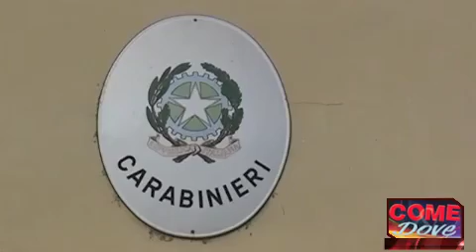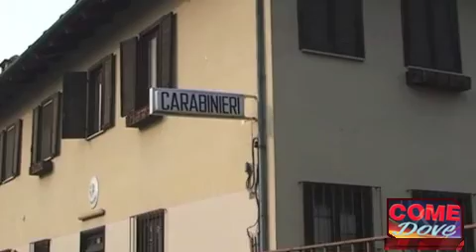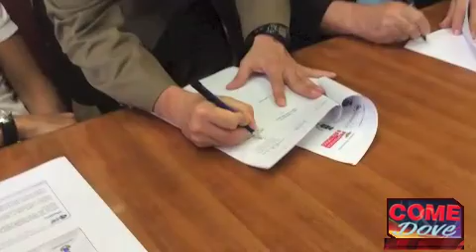Come & Dove: tg web 22/07/2014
Nel tg di oggi: Piazza D'armi si trasforma, sorgerà anche un'area per gli amici a 4 zampe. Arrestati a Cavour mentre tentano un furto in un discount. Commemorazione a Villar Perosa per Mauro Gigli, il sottotenente degli alpini caduto in Afghanistan nel 2010. Firma del Protocollo di Intesa per la destinazione dei fondi residui del Patto Territoriale del Pinerolese